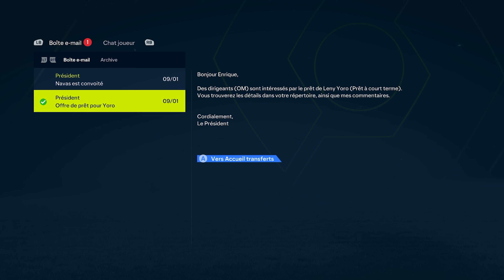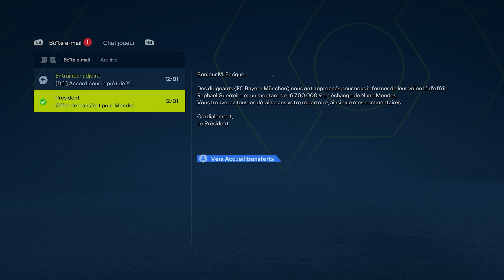FC 24 - Carrière Manager PSG #8 : MERCATO hivernal déjà complet ?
Carrière manager où l'on incarne Luis Enrique en tant que coach du Paris Saint-Germain sur EA Sports FC 24.

Musique d'outro : Lost Sky - Fearless pt.II (feat. Chris Linton)